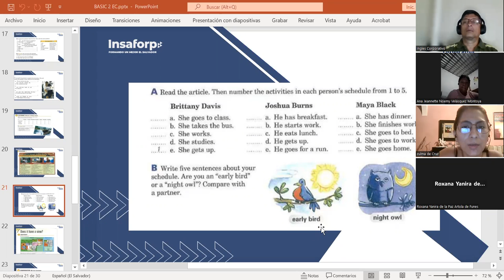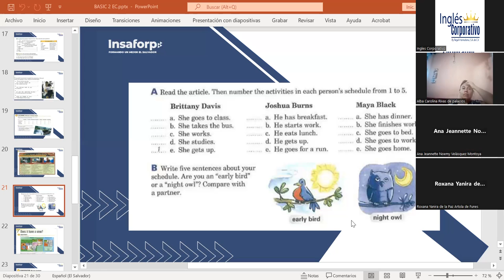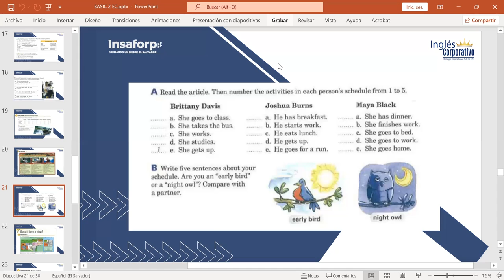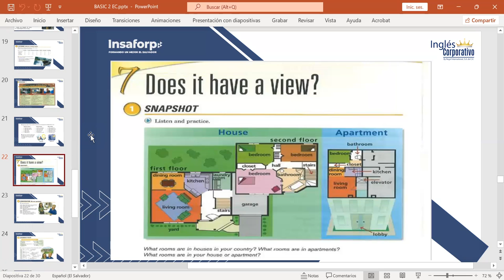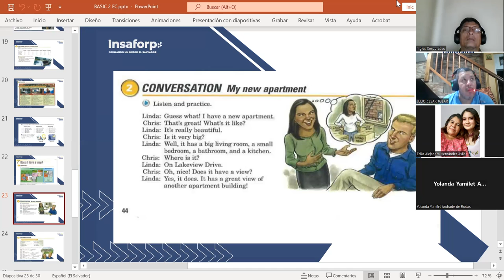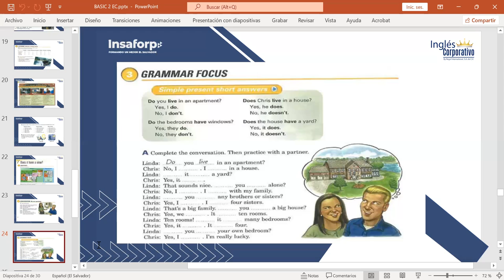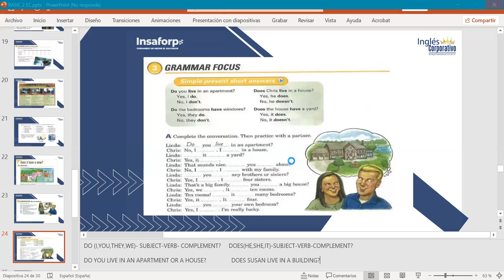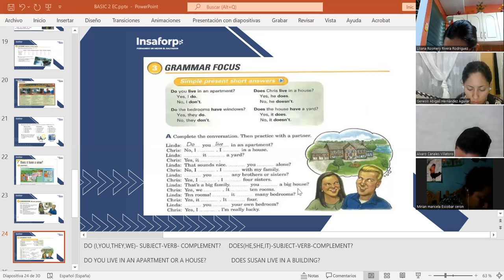CLASS 5-26-06-2023-FI-REGAL-35-MARTINEZ DE LEON-SIMPLE PRESENT SHORT ANSWERS